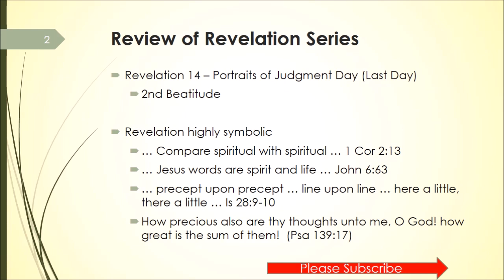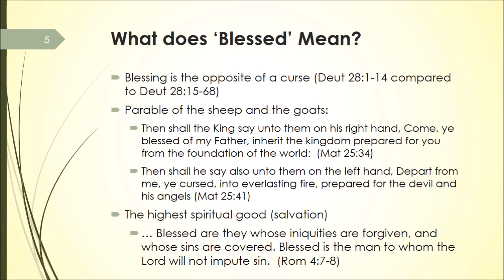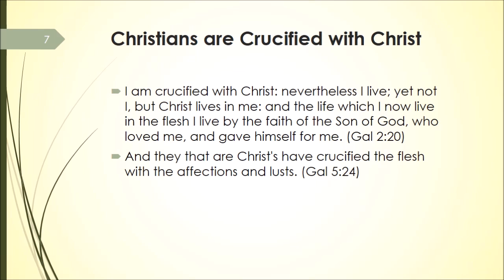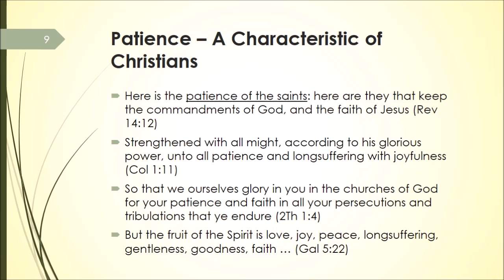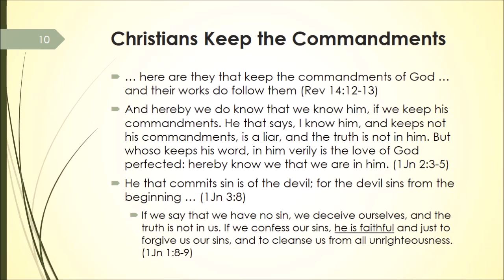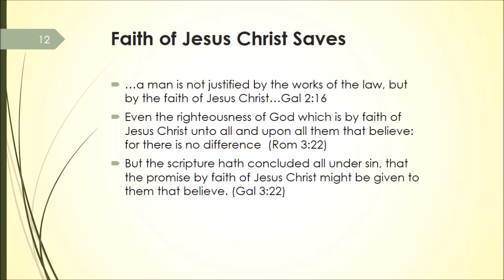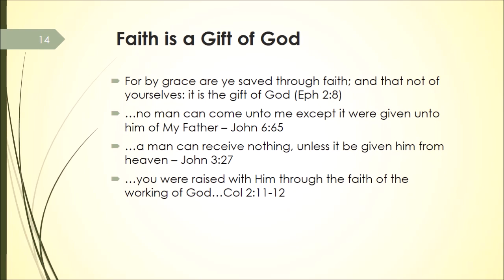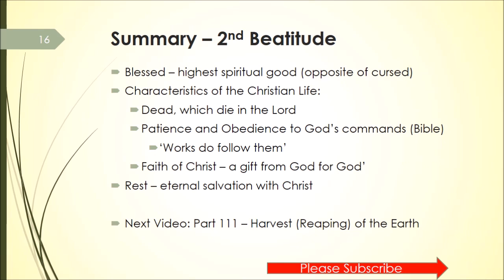2nd Beatitude of Revelation -Blessed are the dead which die in Christ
In Rev 14:12-13, the Bible records the 2nd beatitude (blessing) that is found in the Book of Revelation.  In Revelation, there are 7 beatitudes that provide beautiful spiritual truth regarding the blessing of God's people.  But, what does it mean to be blessed. And why are the dead who die in Jesus Christ blessed.  Finally, what does it mean to keep the faith of Jesus and His commandments?

Here is the patience of the saints: here are they that keep the commandments of God, and the faith of Jesus. And I heard a voice from heaven saying unto me, Write, Blessed are the dead which die in the Lord from henceforth: Yea, saith the Spirit, that they may rest from their labours; and their works do follow them.
(Rev 14:12-13)
00:00 Introduction
03:34 Blessed are dead who die in the Lord
09:57 Jesus Christ is Faithful / saving faith
15:51 Summary - Second Beatitude